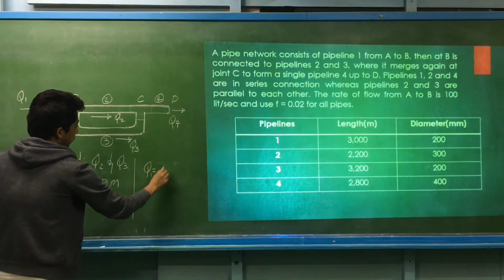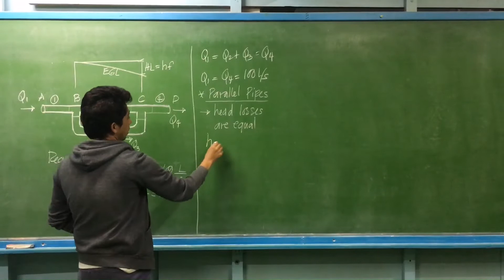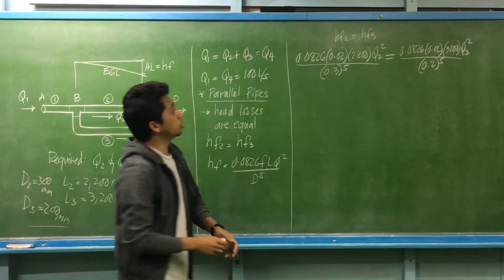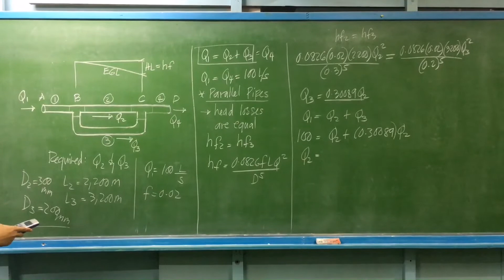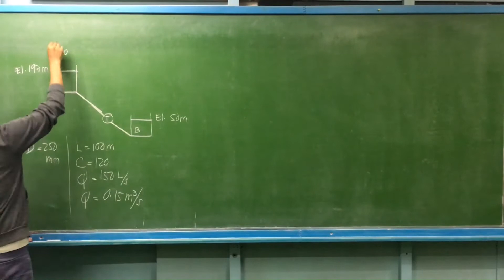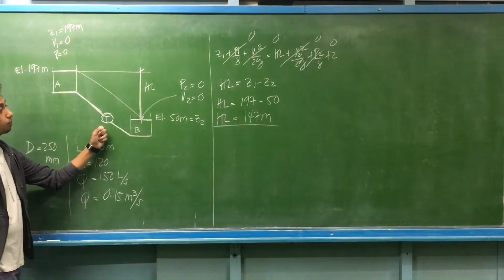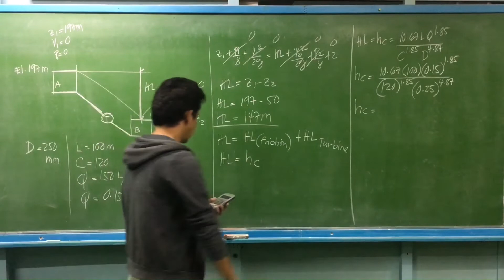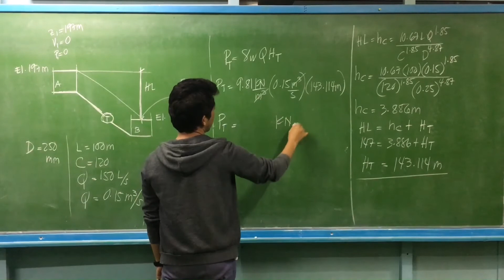Major Head Losses: Pipe Network and Turbine Example